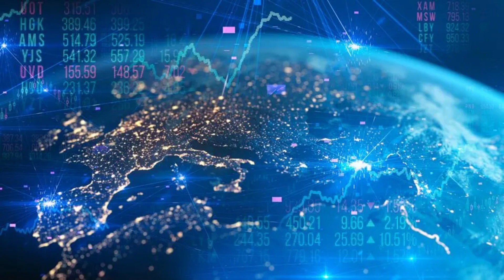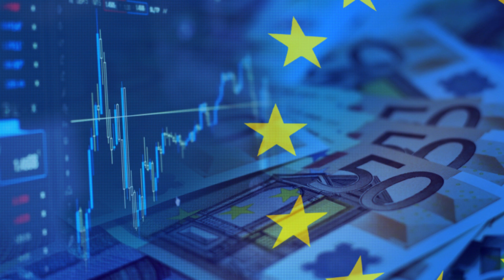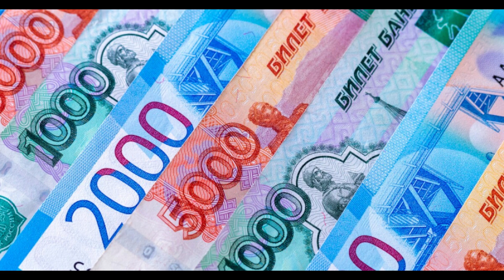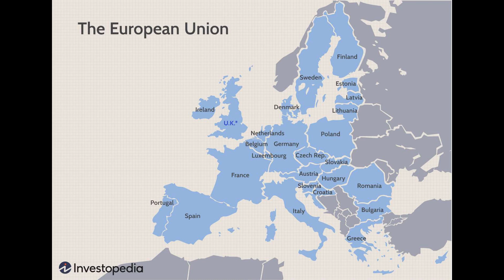Za­pad­ni bi­zni­sme­ni sku­po pla­ća­ju eg­zo­dus iz Ru­si­je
Od­luč­na da Ru­si­ji na sve mo­gu­će na­či­ne na­pla­ti rat u Ukra­ji­ni, Evrop­ska uni­ja sa­da po­či­nje da se su­o­ča­va s ce­nom ko­ju zbog to­ga pla­ća za­pad­ni bi­znis. Kor­po­ra­tiv­ni eg­zo­dus iz Ru­si­je, od in­va­zi­je na Ukra­ji­nu, ko­štao je stra­ne kom­pa­ni­je vi­še od 107 mi­li­jar­di do­la­ra, kroz ot­pi­se i iz­gu­blje­ne pri­ho­de.
izvor: politika.rs